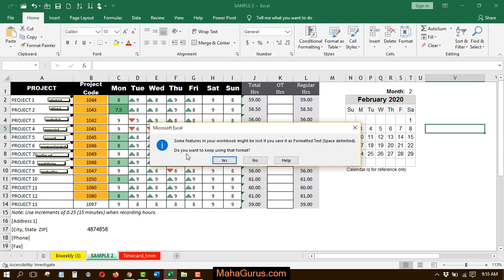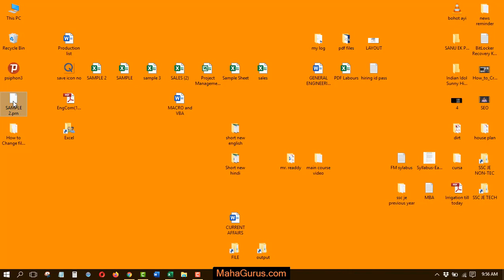How to Change Files Into Formatted Text in Excel- Formatted Text Files in Excel Tutorial in Hindi